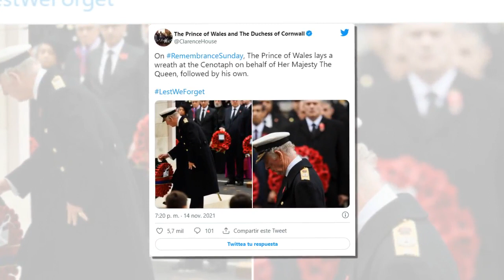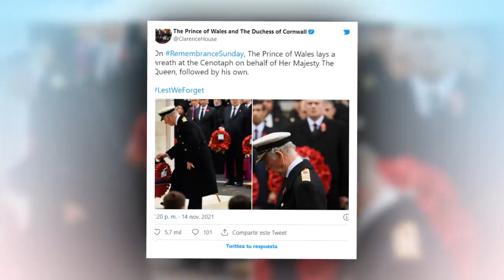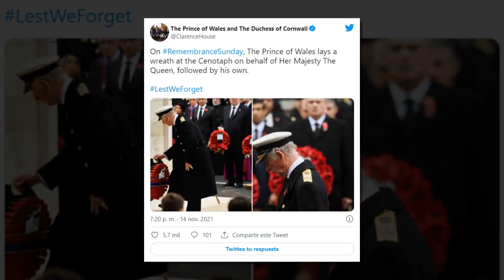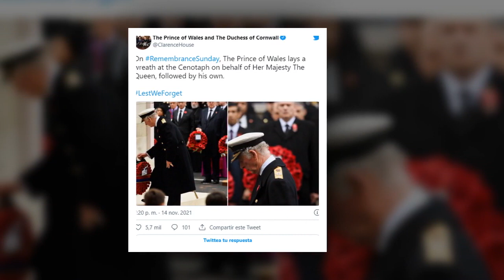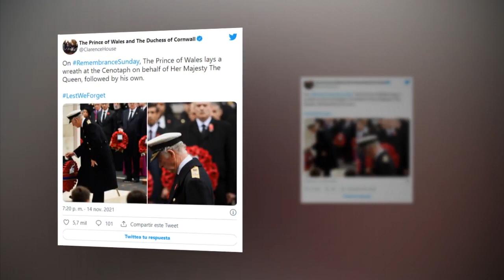La familia real británica intenta ocultar un hecho: la reina Isabel II puede haber fallecido